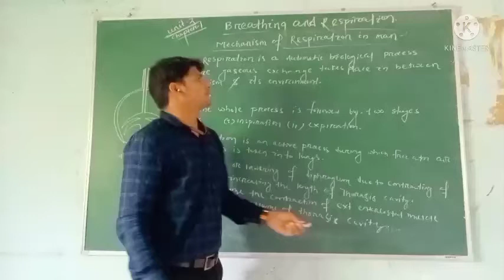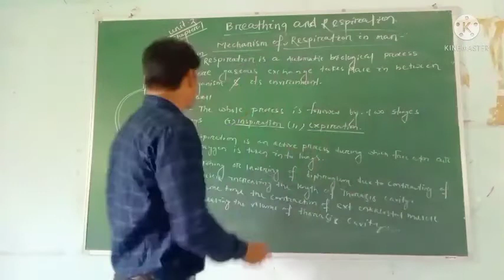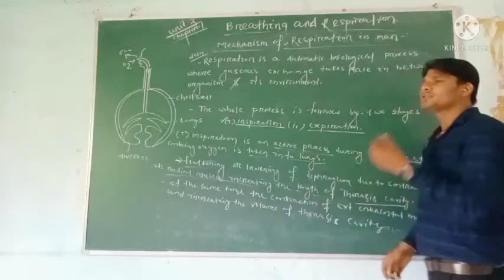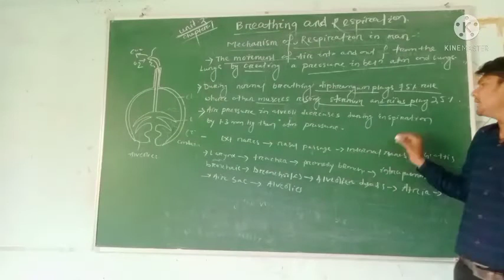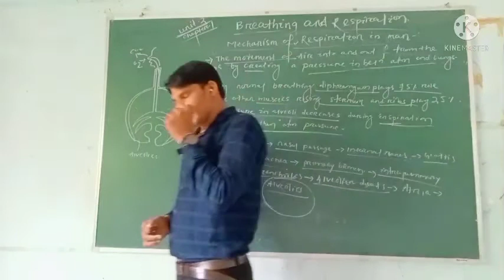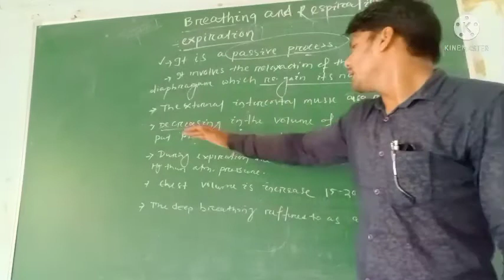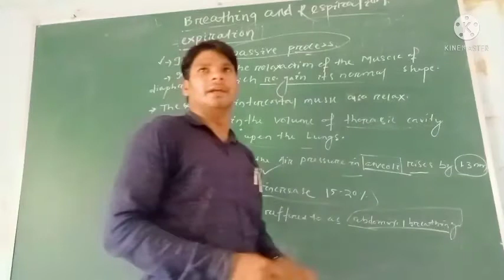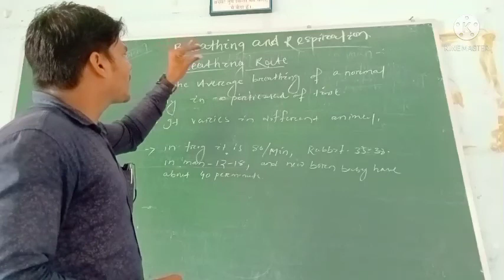Inspiration & expiration process in human being.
+2 first year chse syllabus,unit -2 breathing and respiration.